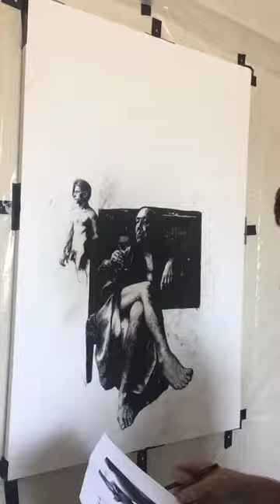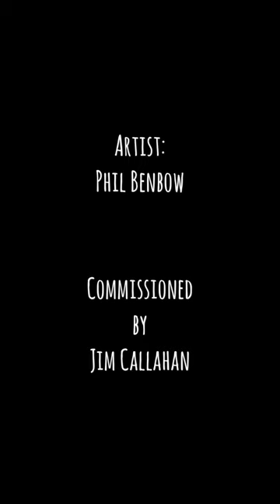The Peacock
The Peacock. Artist: Phil Benbow Commissioned by Jim Callahan, Charcoal on Canvas, 24x36"